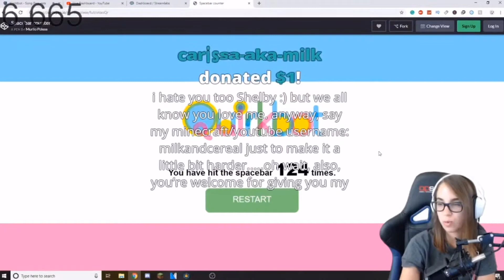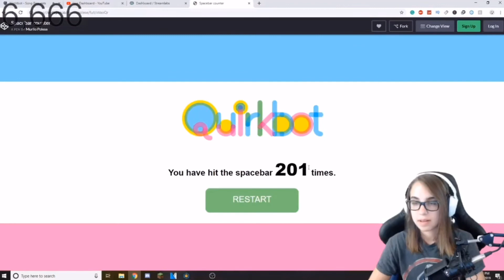ShelbyPlays says Sub2GamingDestiny 200 times!